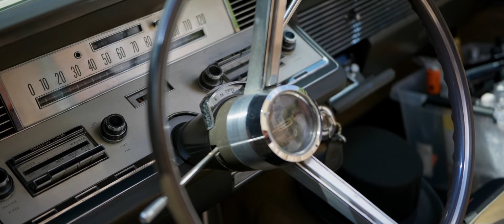Dwór na Wichrowym Wzgórzu - Weronika i Dominik I Ślubersi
Trailer ślubny, który stworzyliśmy dla Weroniki i Dominika.

Film ślubny to niezapomniana pamiątka na całe życie. Ślubersi to profesjonalna ekipa filmowa ze Śląska. Obszar Naszej pracy to Śląsk, Małopolska, Woj Dolnośląskie i Mazowieckie, Świętokrzyskie.
Szukasz doświadczonej ekipy filmowej na swoje wesele ? Wykonamy dla Ciebie wyjątkowy film ślubny i teledysk ślubny ?